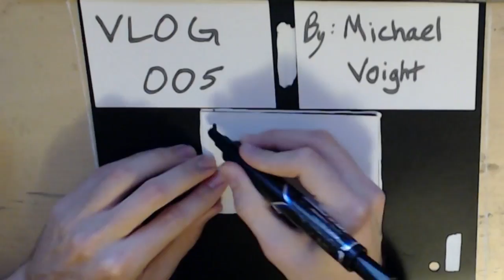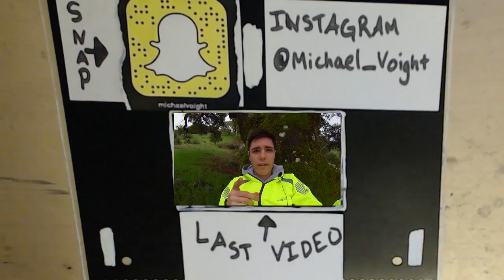The Secret to Happiness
If you want to be happy and positive all the time laugh, smile, and take nothing seriously. You won't make it out of life alive.